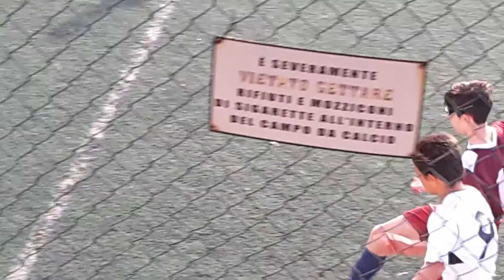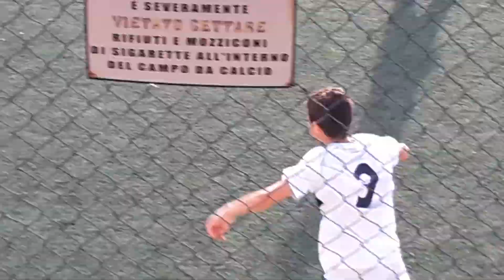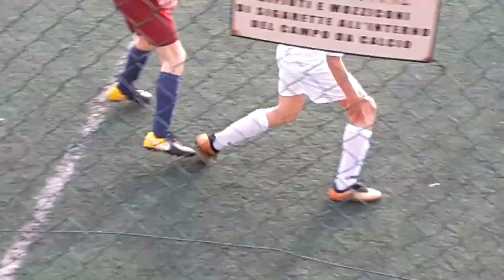18.04 Breda - Setteville 1t.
Campionato Giovanissimi Fascia B Prov. Roma Girone C